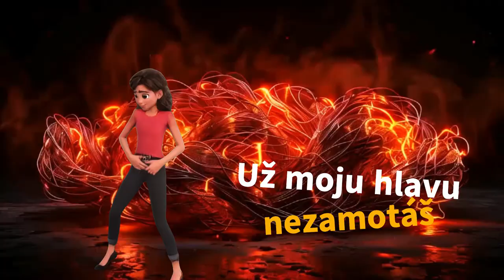🎻 Hudba s Yetim XXXI - Vankúš podpálim